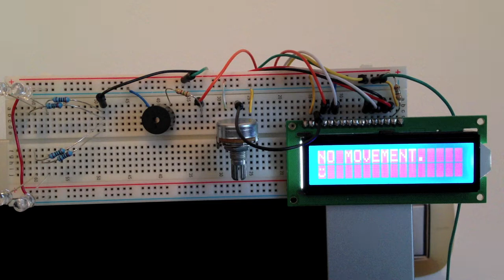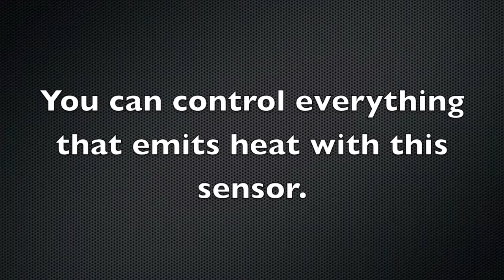How to create an Alarm with Arduino using Pir Sensor, LCD, buzzer and LEDs + final cat on the sensor